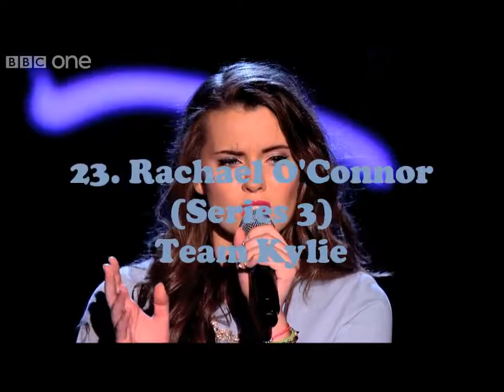top 50 màng trình diễn phấn khích nhất the voice uk